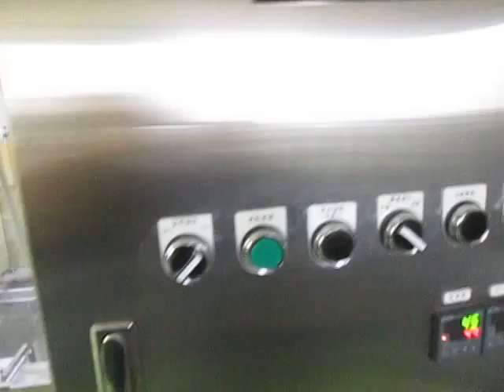超音波制御実験 Ultrasonic control experiment （超音波システム研究所 ultrasonic-labo）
超音波実験

１：キャビテーションと音響流の制御技術
２：超音波専用水槽の製造、液循環制御技術
３：間接容器・治工具の設計・応用技術
４：マイクロバブル・ナノバブルの応用技術
５：超音波の測定・解析・評価技術
６：超音波を利用した表面処理・検査技術

Ultrasonic experiment

1: Control Technology of Cavitation and Sound Flow
2: Manufacture of Tank Only for Ultrasonic Wave, Liquid Circulation Control Technology
3: Design and Applied Technology of Indirect Container and Jigs & Tools
4: Applied Technology of Microbubble Nano Bubble
5: Measurement and Analysis / Evaluation Technology of Ultrasonic Wave